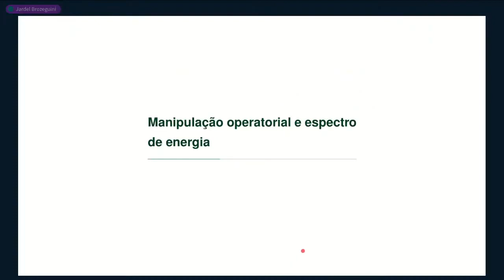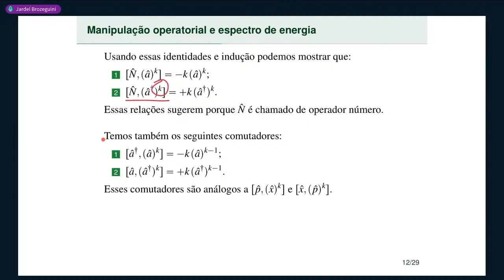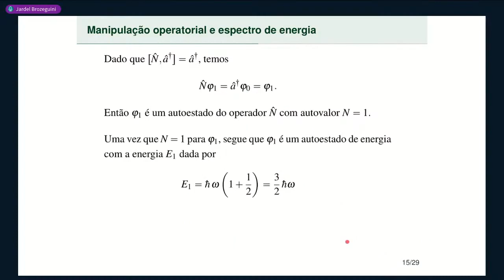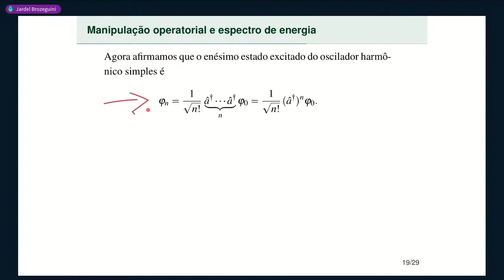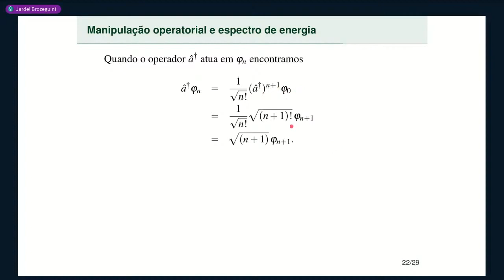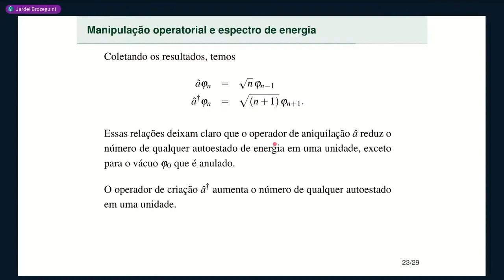Aula 14 • Parte 2 • Manipulação operatorial e espectro de energia